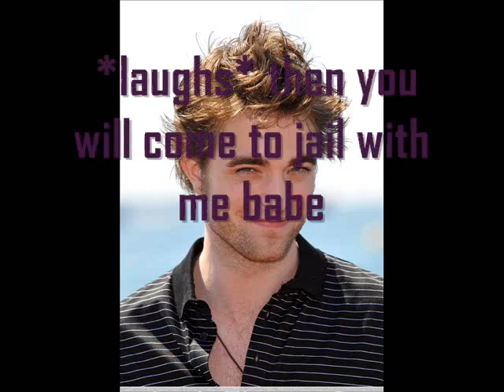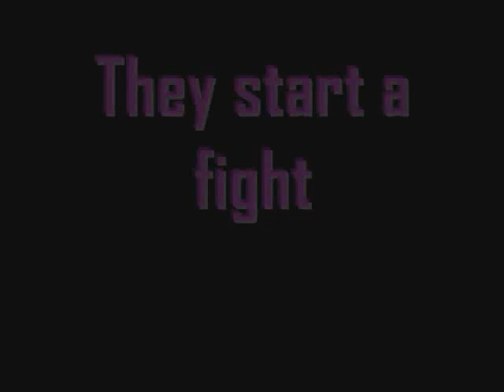Joshley...En nombre del Amor P11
hey guys. here is the next part =D
hope you like this one
with love
-mafer-